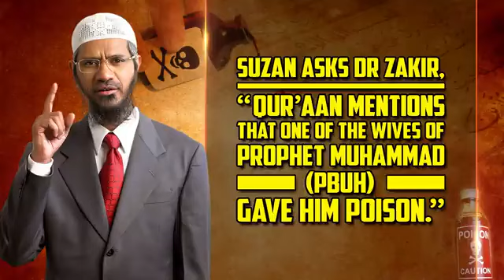Suzan Asks Dr Zakir, “Quran Mentions that One of the Wives of Prophet Muhammad (p) gave him Poison.”